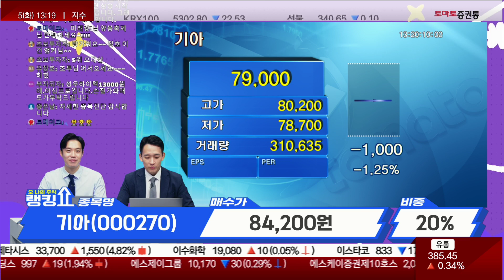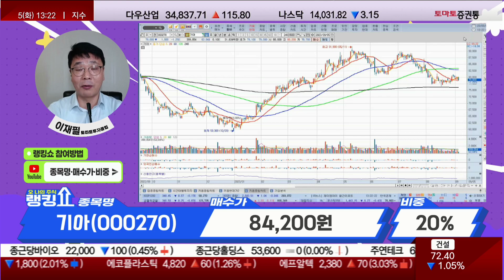기아, 유럽 최대규모 방산전시회 MSPO 2023 참가 / 기아(000270) [랭킹쇼, 오 나의 주식]